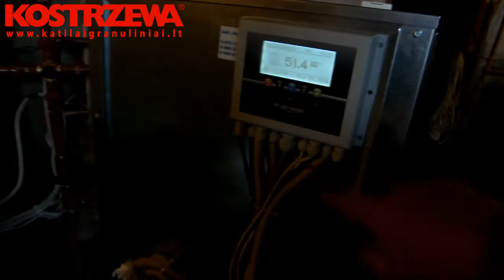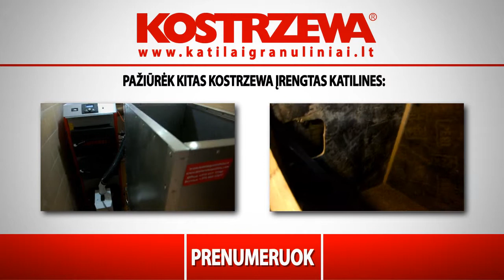KOSTRAZEWA granuliu degikliai Pallets100 granuliniai katilai, vaizdas iš realios katilinės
Granuliniai katilai KOSTRZEWA